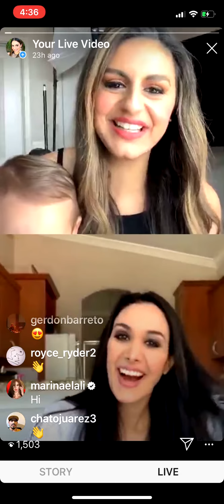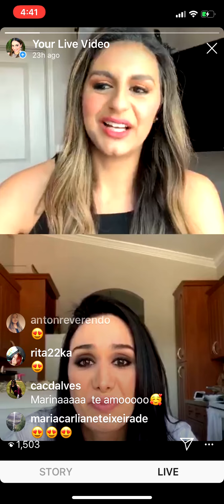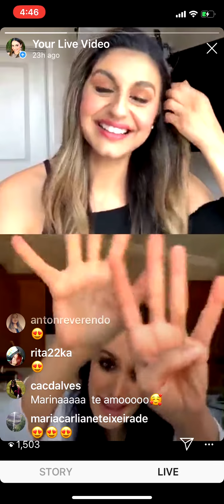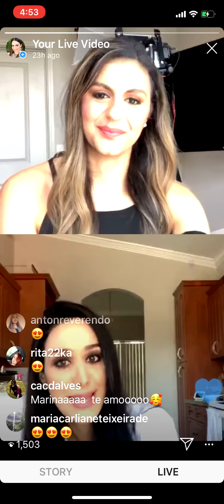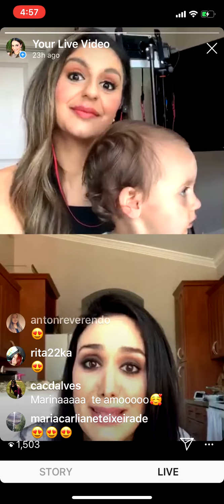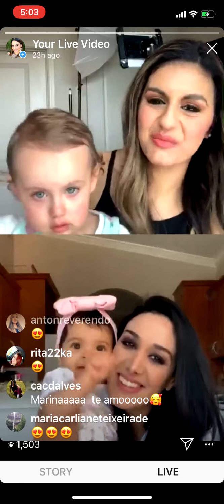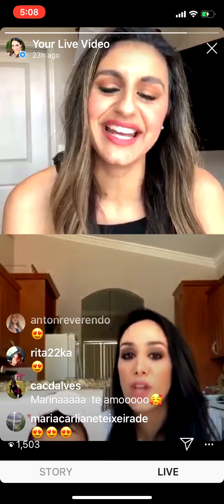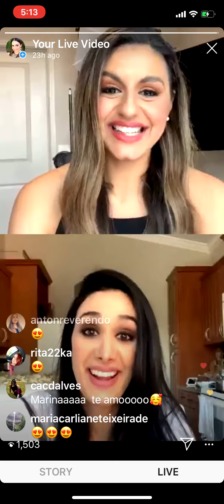Instagram interview with the Brazilian singer Marina Elali